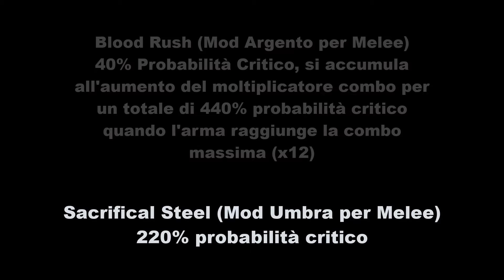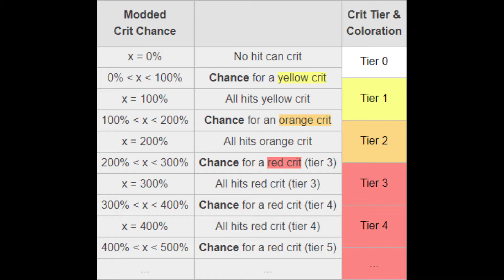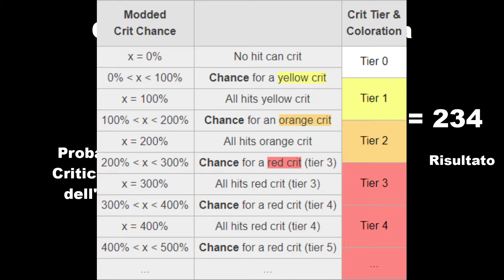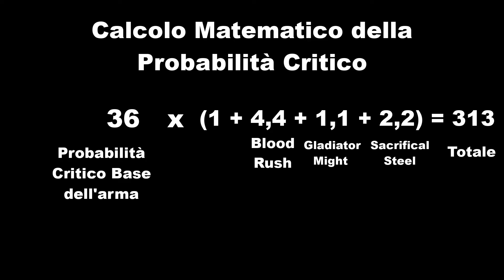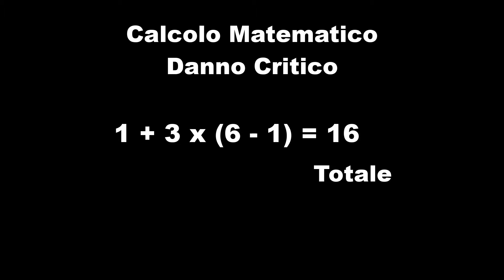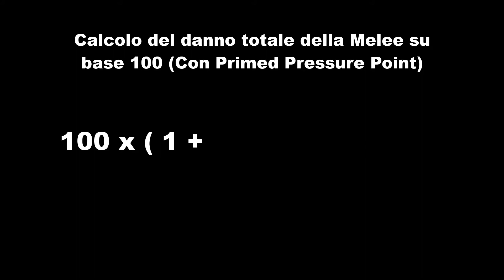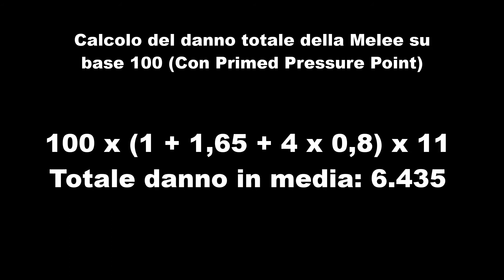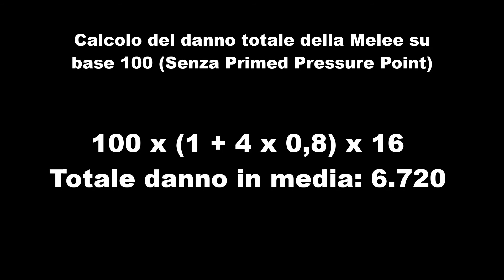WARFRAME ITA: Guida su come calcolare i danni su Warframe!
Buongiorno community! Come state? Spero tutto bene!
Buon anno e felice 2022 a tutti voi! Spero che abbiate passiato bene queste festività e come ogni giorno, sono sempre felice di portarvi nuovi contenuti sulla piattaforma! Dopo tanti giorni di cibo e festività oggi si torna con il primo video del 2022 in vesti teoriche! Vi mostrerò come calcolare il critico e le varie differenze con le varie mod! Usate queste informazioni per poter creare build personali! Fatemi sapere cosa ne pensate qui sotto nei commenti!

0:00 Intro
1:20 Spiegazione Probabilità Critico
2:09 Classificazione della Probabilità Critico
7:10 Calcolo Probabilità Critico (Formula)
12:25 Spiegazione Danno Critico
14:55 Calcolo Danno Critico (Formula)
17:34 Spiegazione Danno Corpo a Corpo
18:49 Calcolo Danno (Formula)
22:57 Calcolo Danno Senza Primed Pressure Point (Formula)
25:09 Calcolo Danno (Secondo Esempio)
26:05 Calcolo Danno (Terzo Esempio)
27:48 Considerazioni Finali
32:21 Fine Video